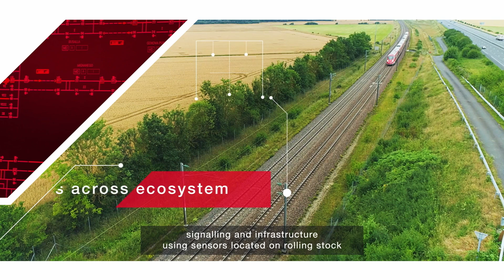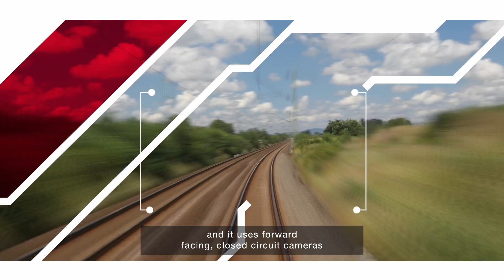HMAX for Infrastructure - Hitachi Rail's Digital Asset Management Platform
HMAX from Hitachi Rail uses sensors fitted on existing fleets of passenger and freight trains to perform the maintenance job, bringing data about track health, ride quality, overhead lines and vegetation into a single platform.